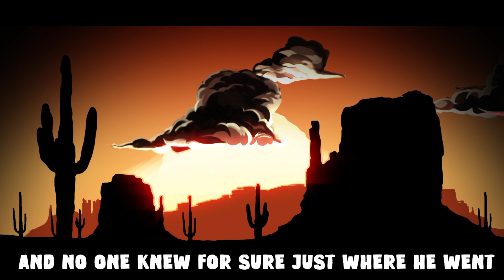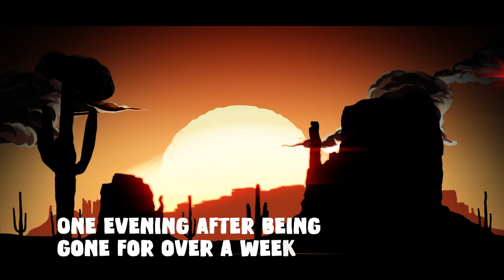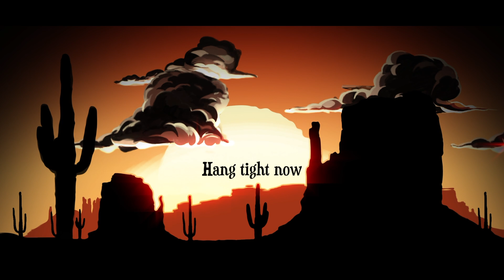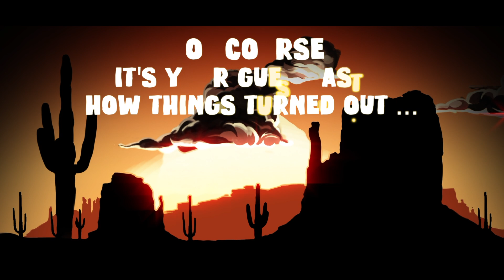Dark Alley Dance: Video story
"Dark Alley Dance" and Instrumental waltz by James Lancaster, tells the story of a Stranger, just new to town. and life this in old west musical tale.